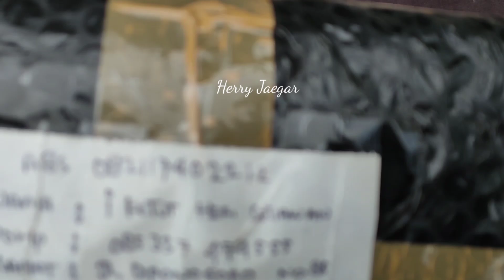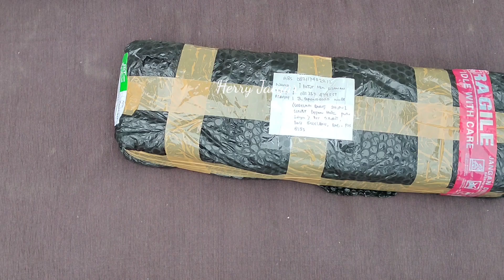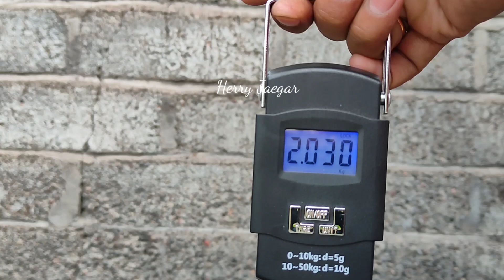PESANAN BPK RICHARD SURYADI || OMEN SPRINT X